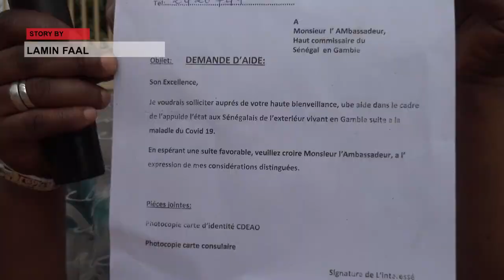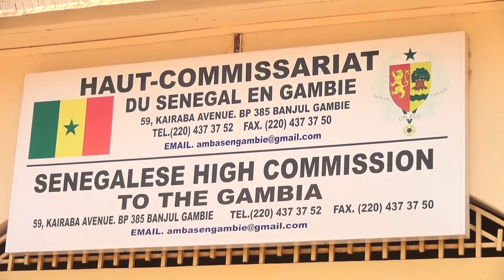MandinkaNews Over 7,000 Senegalese nationals residing in The Gambia will each be paid 50,000cfa...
Over 7,000 Senegalese nationals residing in The Gambia will each be paid 50,000cfa approximately D4,000 as part of the Covid-19 relief package for Senegalese in the diaspora. This was revealed by the Senegalese ambassador to The Gambia during a press conference with local media.
Lamin Faal reports.